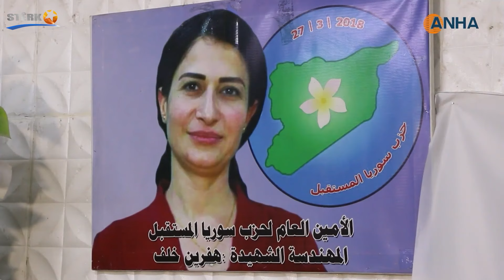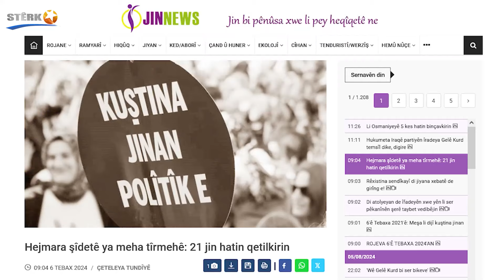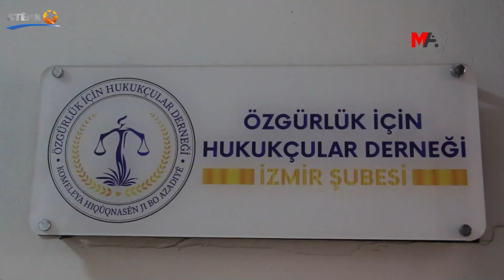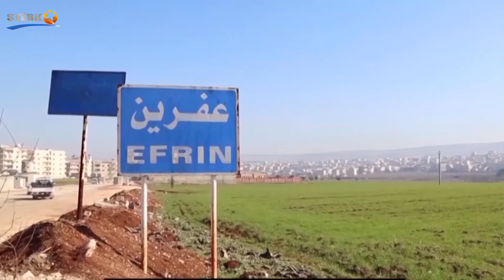Nûçe Jin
Ser Nûçe
Li gelek welatên Ewrûpayê, li hember tecrîda Îmraliyê çalakiyên rûniştinê tên li darxistin.

Dayikên Aşitiyê îro li Qoserê daxuyaniyek dan, zexta li zindanan,
êrişên ser Başurê Kurdistanê û cezayên darvekirinê yên Îranê protesto kirin.

Parlamentera DEM Partiyê ya Şirnexê Newroz Uysal Aslan der barê armanca serdana wan a Başûrê Kurdistanê û naveroka hevdîtinan nirxand.

Li dijî êrişên dewleta Tirk ên li ser çand û zimanê Kurdî, li Helebê çalakiyek hat lidarxistin.

Tifaqa Jinan ya Demokratîk ya Rojhilata Navîn û Bakûrê Efrîqa-NADA têkildarî qirkirina  jinên Êzidî, Afxan, Sudanî û Filistinî daxuyaniyeke nivîskî weşand.